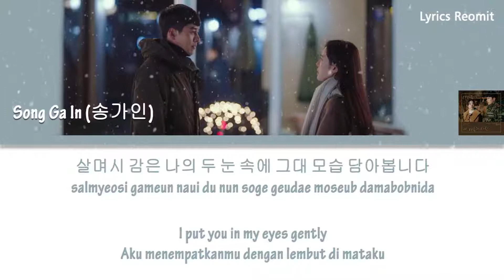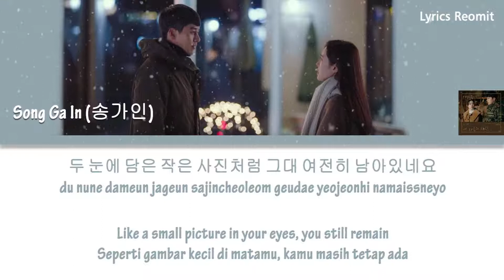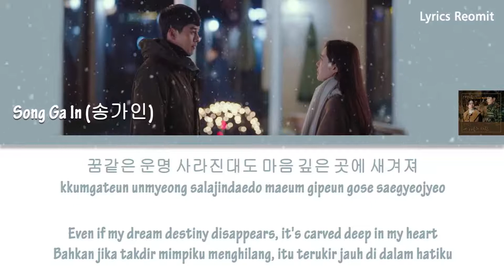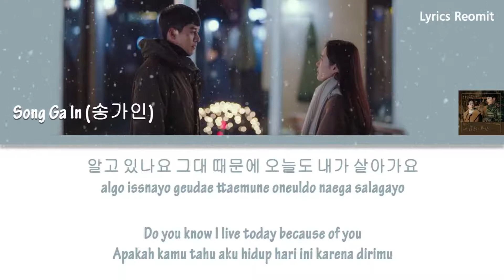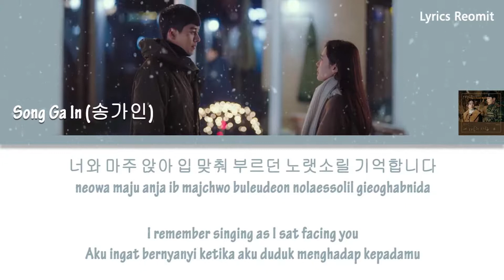Song Ga In 송가인 - Picture Of My Heart OST Crash Landing On You Lyrics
Part 6. Photo Of My Mind - Song Ga In

List OST Crash Landing on You:

Part 1. But It's Destiny - 10cm
Part 2. Flower - Yoon Mirae
Part 3. Sunset - Davichi
Part 4. Here I Am Again - Yerin Baek
Part 5. Someday - Kim Jae Hwan
Part 7. The Hill Of Yearning - April 2nd
Part 7. The Season Of Us - Nam Hye Seung, Park Sang Hee
Part 8. All My Days - Sejeong
Part 9. Like You - So Soo Bin & So Hee (NATURE)
Part 10. Let Us Go - Crush